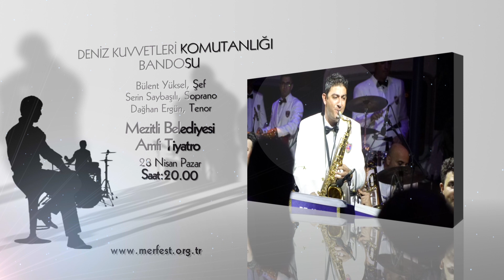DENİZ KUVVETLERİ KOMUTANLIĞI BANDOSU ANADOLU EZGİLERİ İLE MERSİNDE